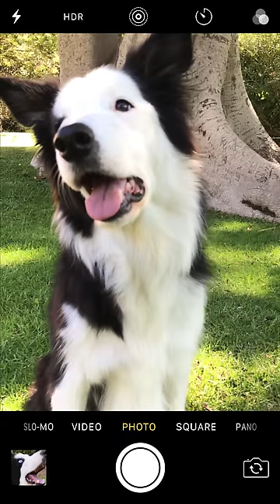How to shoot a close-up on iPhone 7 — Apple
Life looks different from 10 cm away. See how to capture it beautifully every time.